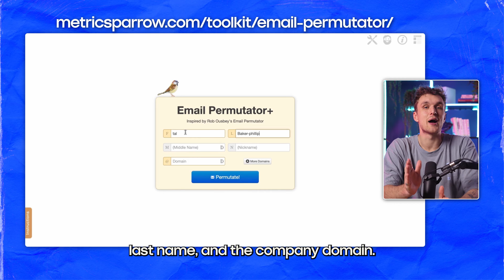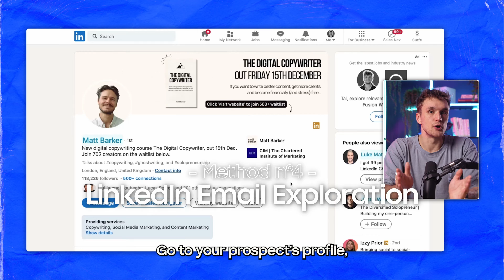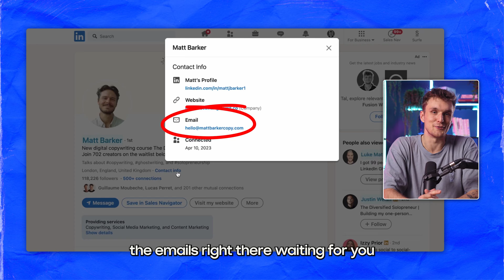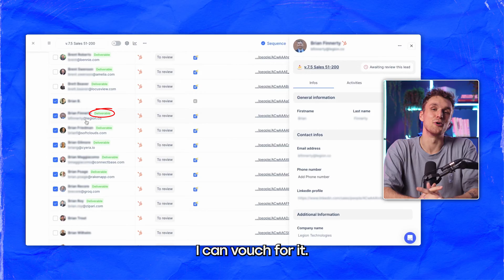How to Find Anyone's Email Address in Seconds (for free)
💙 Find emails with lemlist's free B2B Database!

💎 Want more tips?

Struggling to find your leads’ email addresses?

Well, in this video, you’ll get 8 FREE methods to find your prospects’ email addresses in a few seconds.

Whether you’re looking for a job, doing sales prospecting, sending cold emails, or networking with people, by the end of this video, you’ll be able to find their email address in no time.

From Email Permutator Plus to LinkedIn explorations and beyond, get ready to connect with anyone effortlessly!

Try out lemlist email finder!

Useful links and resources:
Get access to the BIGGEST B2B lead database with 450+ million contacts and find your new buyers
Get free cold email templates to book more meetings with your prospects
Learn how to verify the email addresses you find with this video

Chapters:
0:00 - 8 ways to find someone’s email address for free
0:28 - Email Permutator+
0:53 - Google’s Advanced Search
1:23 - Newsletter Insights
1:53 - LinkedIn Email Exploration
2:09 - Twitter and Instagram Bio Dive
2:32 - lemlist's Email Finder
3:05 - Kaspr’s Chrome Extension
3:24 - Data Enrichment Tools and Their Use
3:41 - The best tool to find someone’s email address